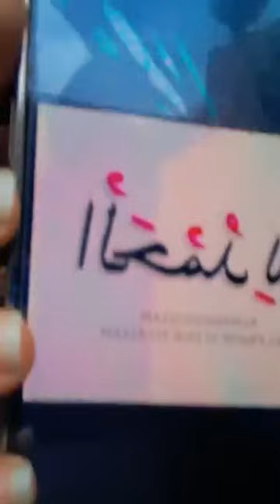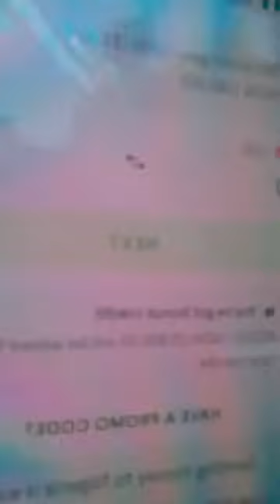KILODE TI Ę PA MI ? October 29, 2023